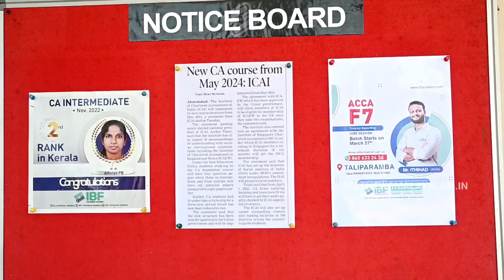അടുത്തുള്ളപ്പോൾ എന്തിന് അകലെ പോകണം. തിരുവനന്തപുരത്തുനിന്ന് പോലും തളിപ്പറമ്പിലെ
അടുത്തുള്ളപ്പോൾ എന്തിന് അകലെ പോകണം. തിരുവനന്തപുരത്തുനിന്ന് പോലും വിദ്യാർഥികൾ എത്തുന്ന തളിപ്പറമ്പിലെ ഈ ക്യാമ്പസിനെ കുറിച്ച് എത്ര പേർക്കറിയാം? വിദ്യാർത്ഥികളും രക്ഷിതാക്കളും നിർബന്ധമായും കണ്ടിരിക്കേണ്ട ഒരു കിടിലൻ വീഡിയോ. വീഡിയോ ഇഷ്ടമായാൽ ഷെയർ ചെയ്യാൻ മറക്കരുത് @sreenialakode8033